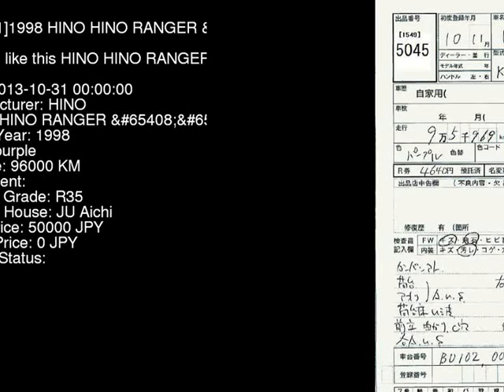1998 HINO HINO RANGER _2t BU102T - Japanese Used Car For Sale Japan Auction Import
1998 HINO HINO RANGER _2t BU102T - Japanese Used Car For Sale Japan Auction Import BU102T,HINO,HINO_RANGER,_2t,JU Aichi,jdmvip,vip,jdm,cars,japan,jdmvip.com,japanesecars,usedcars Japanese Used JDM Car For Sale At Auction in Japan for Import